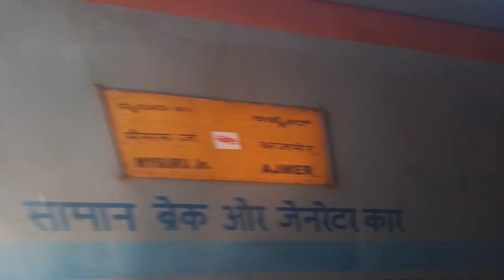Tremendous HONKING of WDP 4D TRAIN KARNAVATI EXPRESS AND MORE IN ACTION#indianrailway